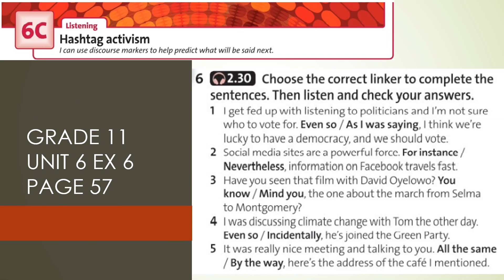Grade 11 Unit 6 Ex 6 Page 57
Solutions Science for Kazakhstan Grade 11 Unit 6
6C Listening 'Hashtag Activism'
Exercise 6 page 57 Student Book